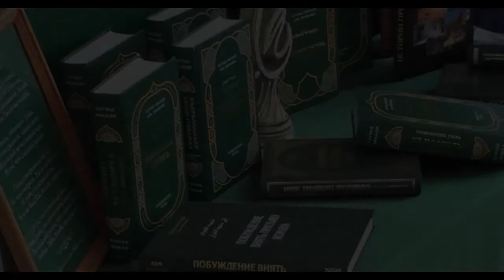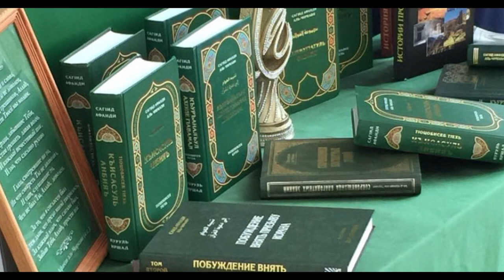39. Выискивание недостатков у братьев по вере.